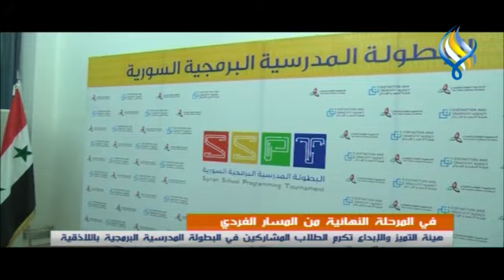هيئة التميز والإبداع تكرم الطلاب المشاركين في البطولة المدرسية البرمجية باللاذقـية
في المرحلة النهائية من المسار الفردي ..
تقرير : باسم عباس - تصوير: يعرب زاهر - مونتاج : ميلاد عازر